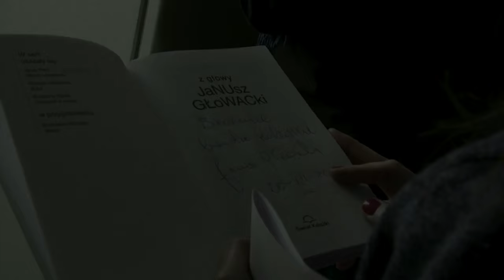Kwestionariusz Fahrenheita - Janusz Głowacki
Dramaturg, prozaik, scenarzysta, autor słuchowisk radiowych, eseista, przez wiele lat tworzący w Nowym Jorku. Urodził się 13 września 1938 roku w Poznaniu.

Novelist, playwright and screenwriter. Born in Poznań in 1938. Głowacki has been living between Warsaw and New York since the 1990s.